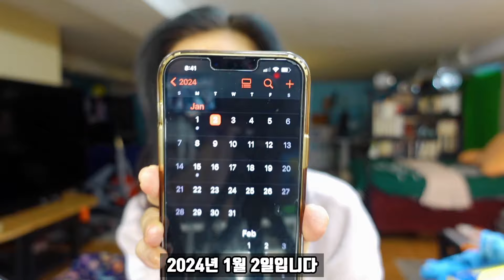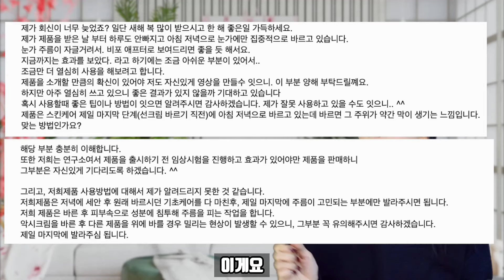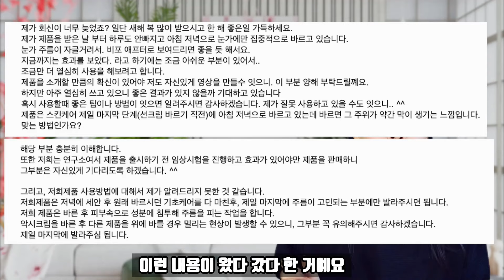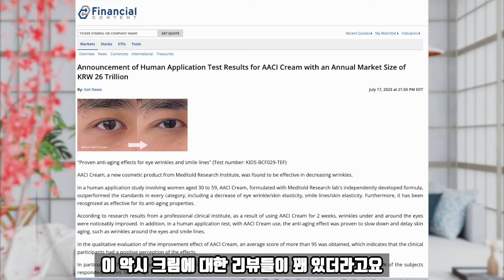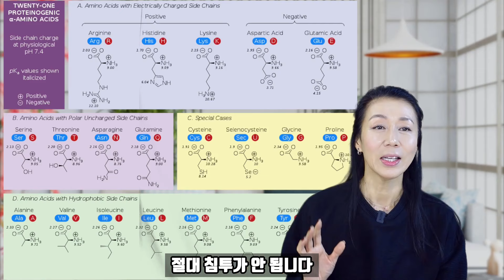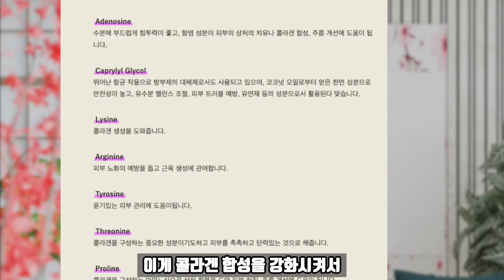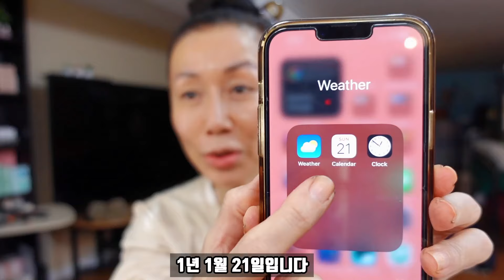국내연구소에서 연구진이 개발한 크림! 4개월간 직접 사용해보고 변화된 주름 확인했습니다.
얼굴 중 주름이 가장 심했던 곳!! 눈 가 주름에 4개월간 사용해 본 결과!
육안으로 보기에도 확실한 차이가 보이네요. 19종의 아미노산이 블랜딩되어 피부속으로 침투! 유효성분을 흡수시키는 주름개선 기능성 크림 악시크림을 소개합니다.
테스트 영상은 어떠한 필터나 보조작업 없이 진행했으며 100% 실 사용리뷰만을 담았습니다. 주름이 고민이신 분들께 꼭 도움이 되었으면 좋겠어요 ^^

💋🎉🎉🎁지인언니 찬스
(악시크림은 국내에서만 판매가 되고 있습니다)
🔽 지인언니_악시크림 1+1 최대 할인 이벤트🔽
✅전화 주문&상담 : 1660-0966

🎊🎊🎠🥳 찬스2
주름고민 있으신 분들!! 댓글 중 10분에게 악시 크림 정품을 보내드립니다. (국내만 가능)